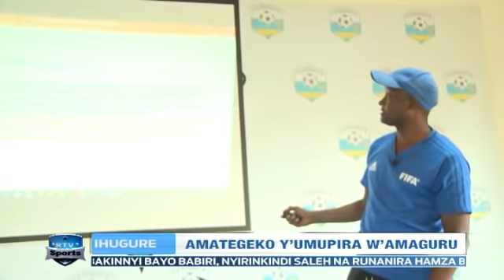AMATEGEKO MASHYA Y' UMUPIRA W' AMAGURU( Football)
GASINGWA Michel ARATUGEZAHO AMATEGEKO MASHYA Y' UMUPIRA W' AMAGURU( Football)